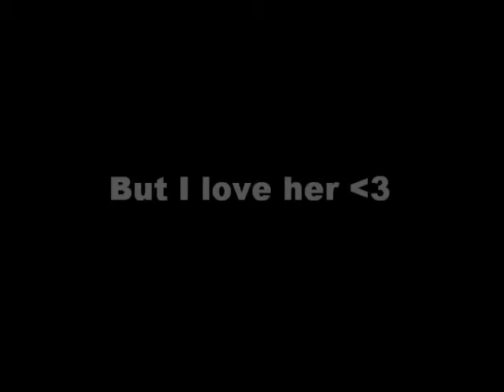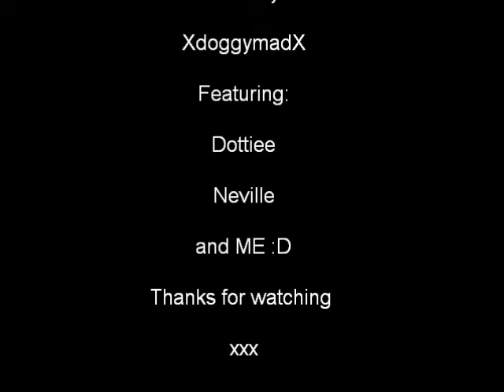Dottie the springer spaniel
This is just a random vid i made VERY quickly of my wonderfull springer spaniel dottie! There will be some vids of her doing agility soon (: The little JRT is called Neville and he is gonna have his own vid soon (: It's a bit over the top really, but never mind!! I love her so much :D